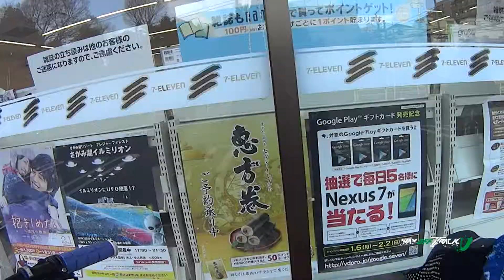Sony action camera, Mountain bike ride, Narimasu, Tokyo